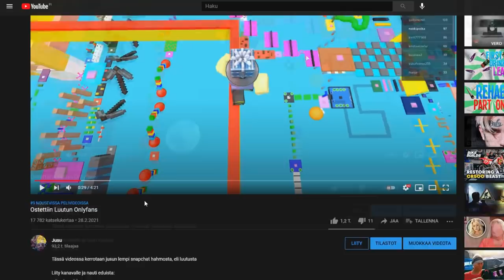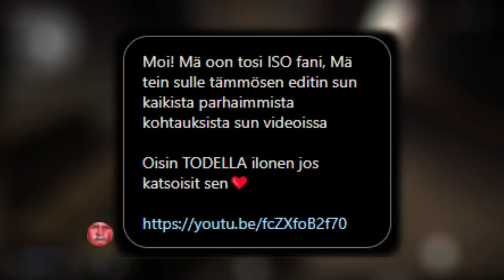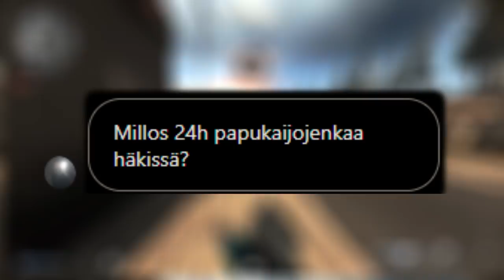Näytänkö Klonkulta?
Tässä videossa jusu lukee instagram direct viestejä ja miettii näyttääkö hän klonkulta.